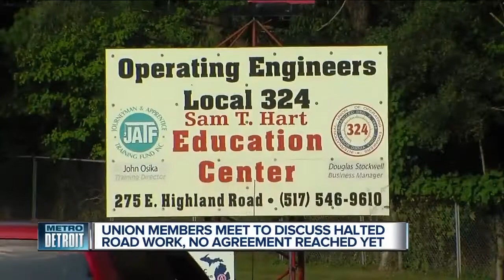Union members meet to discuss halted road work, no agreement reached yet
No agreement has been reached between the construction workers union and a contractors association, keeping a full stop on many big construction jobs, including the massive I-696 project.